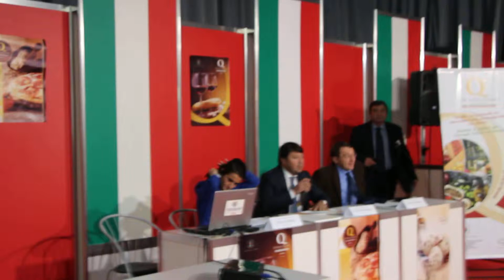Conferenza Stampa Ristoranti Italiani in Bulgaria - I° Parte